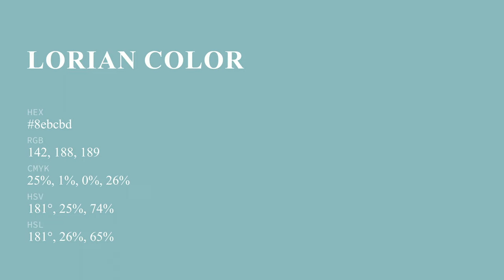Lorian color 8ebcbd hex color - Green color - Warm color 8ebcbd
What color is Lorian ? 8ebcbd hex color - Green color - Warm color 8ebcbd

Hex 8ebcbd Color Code is also known as Lorian color.

Hex 8ebcbd Color code in RGB color code model is created after adding 55.69% red color, 73.73% green color and 74.12% blue color.
Hex 8ebcbd Color code in CMYK color (process color) code model is generated after subtraction of 24% cyan, 0% magenta, 0% yellow and 25% black.